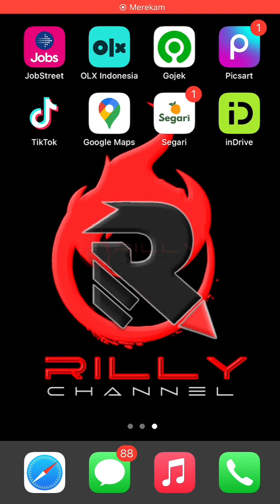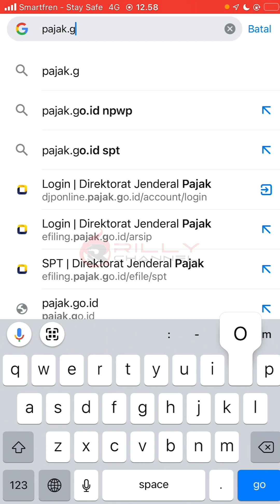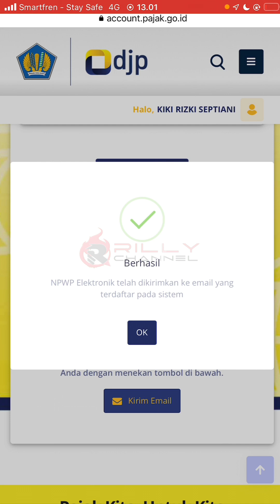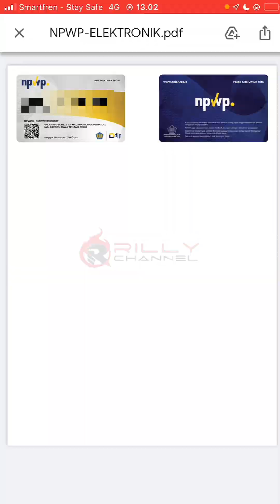Cara cetak kartu npwp secara online | cara membuat kartu npwp elektronik online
Link terkait video ini :
▶ kartu npwp elektronik legal gak sih?